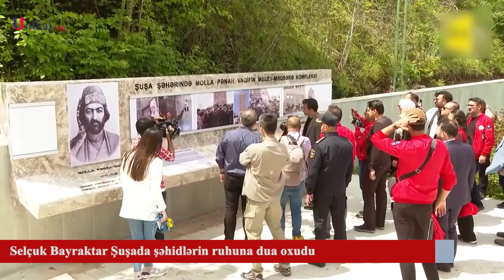Selçuk Bayraktar Şuşada şəhidlərin ruhuna dua oxudu